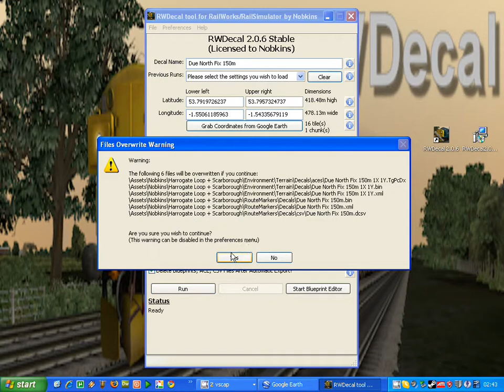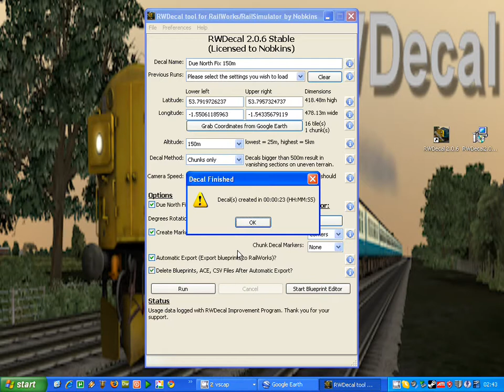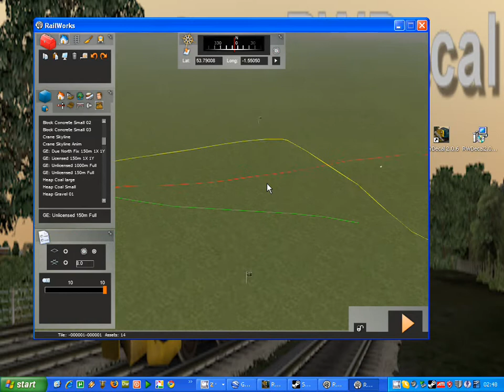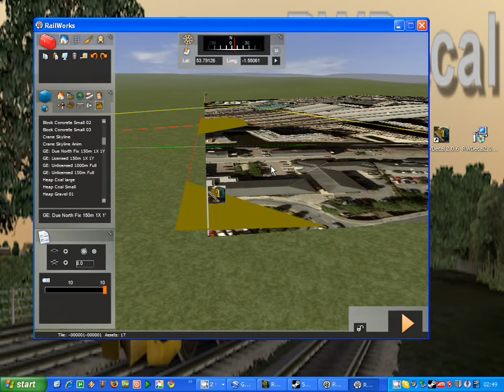How to create a decal for RailWorks using RWDecal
A tutorial on how to create a decal for RailWorks / Rail Simulator.